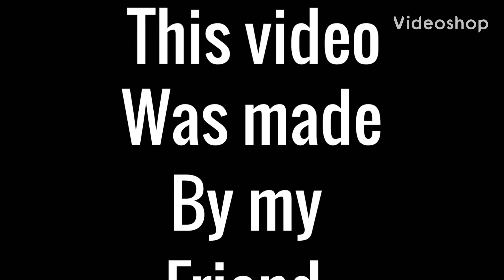August 1, 2023